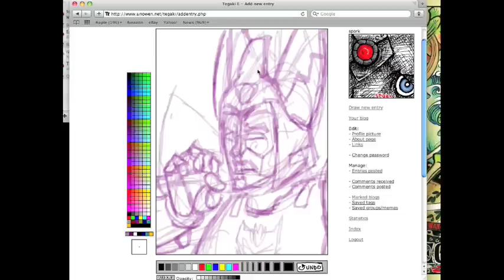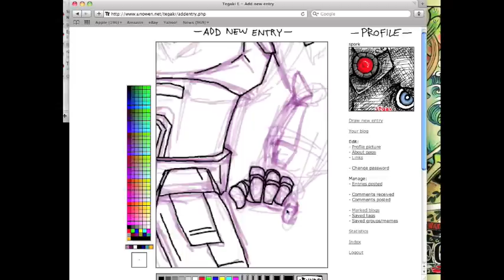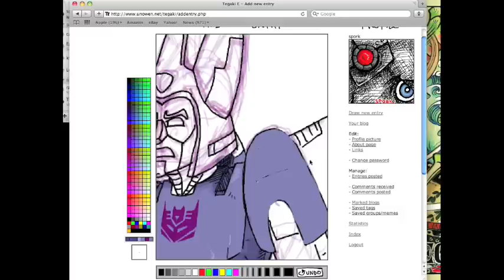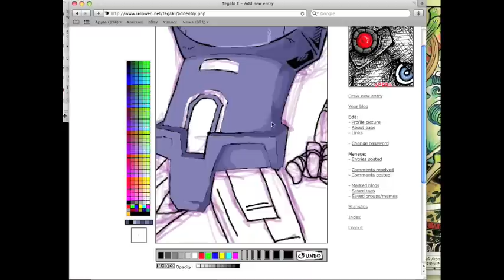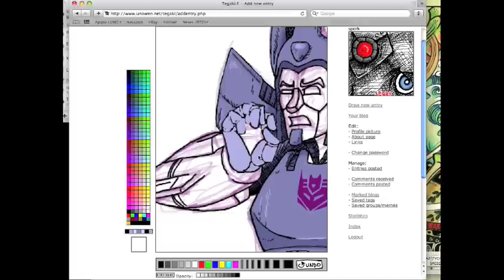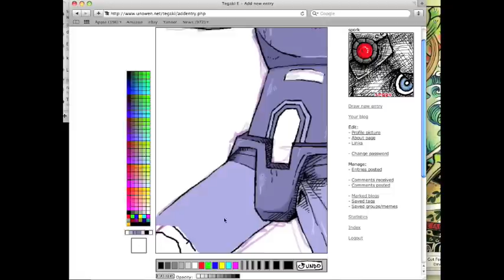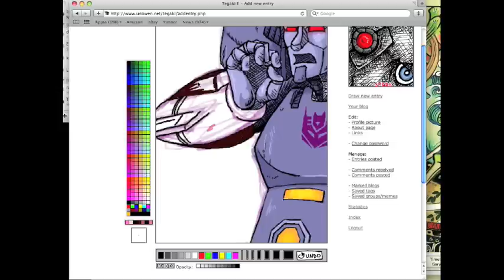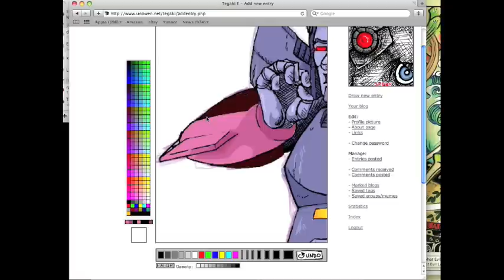How I draw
How I draw on tegaki e.  I drew cyclonus.  Watch in HQ if you get the chance.